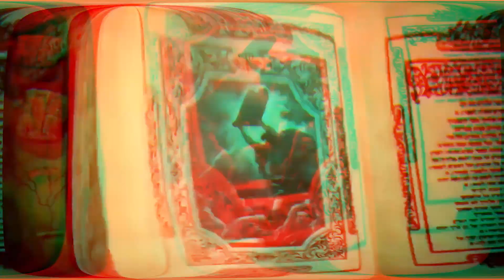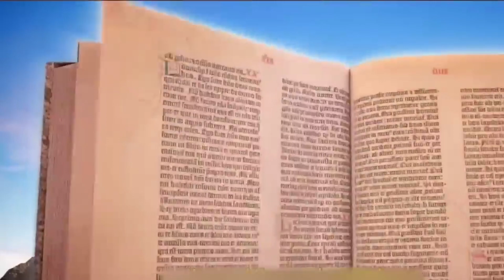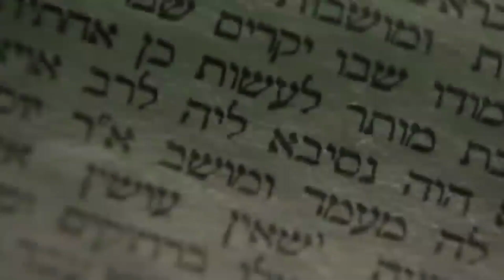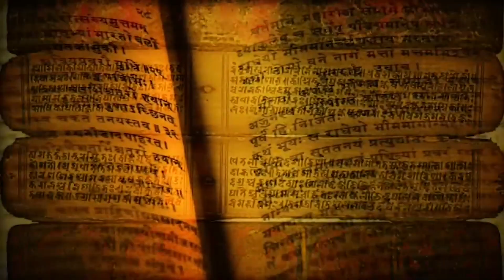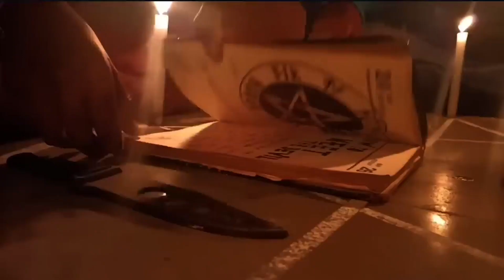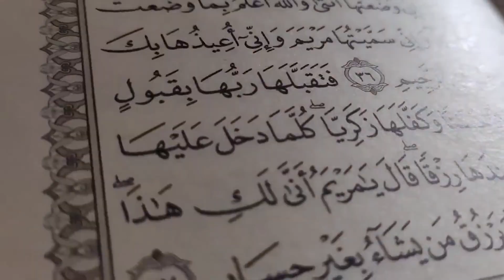লিলিথ কে? সে কি আদম (আঃ) এর প্রথম স্ত্রী ছিল? || Story of lilith adam's first wife || iRC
লিলিথ কে? সে কি আদম (আঃ) এর প্রথম স্ত্রী ছিল? || Real Story of Lilith Bangla || iRC